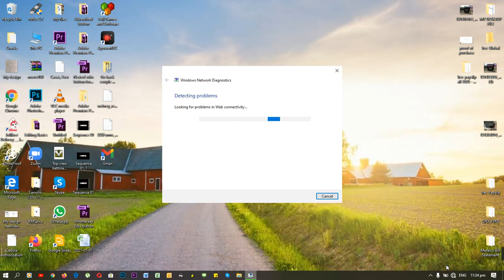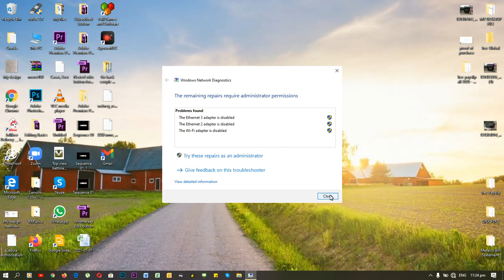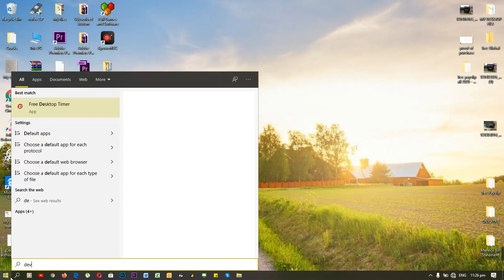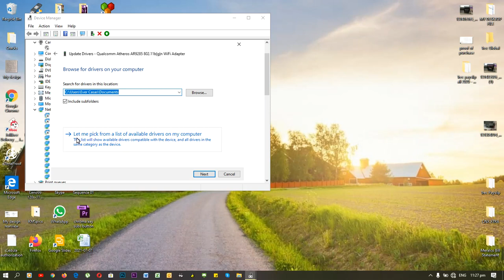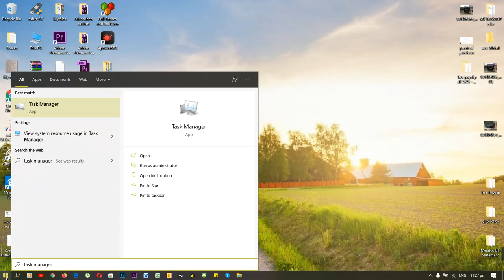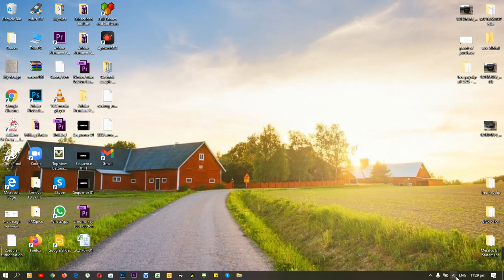Wifi Missing icon, Windows 10 (Easy fix) Tagalog